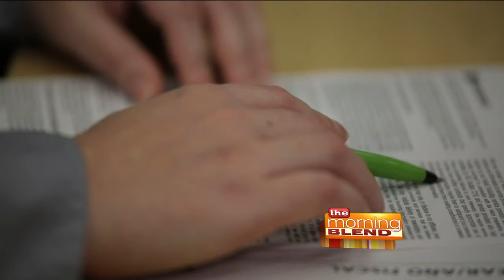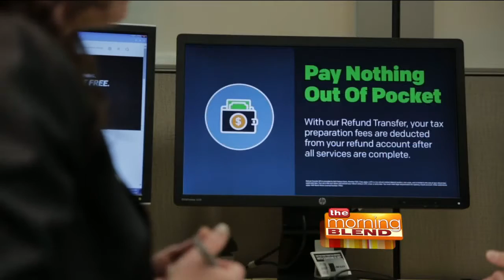Take the Stress Out of Tax Season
Does the idea of filing your taxes stress you out? If so, you’re not alone. The IRS reports more than 150 million taxpayers will file a return this year and more than half of Americans admit tax time stresses them out. This year there has already been added stress for approximately 15 million taxpayers that have had a refund delay. Here to help us more about this tax season is Jennifer Voss from H&R Block.
For more information and for tax help, visit HRblock.com or call 1-800-HRBLOCK.